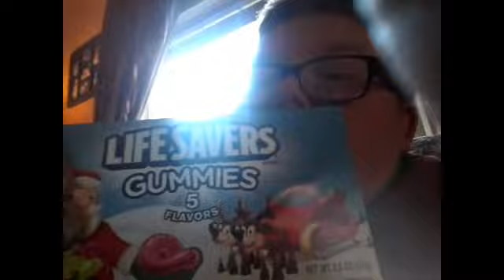MERRY CHRISTMAS FROM TREY!!!